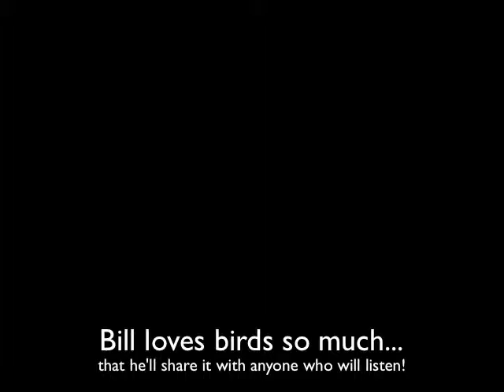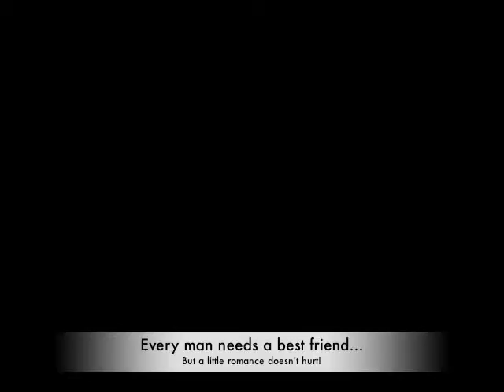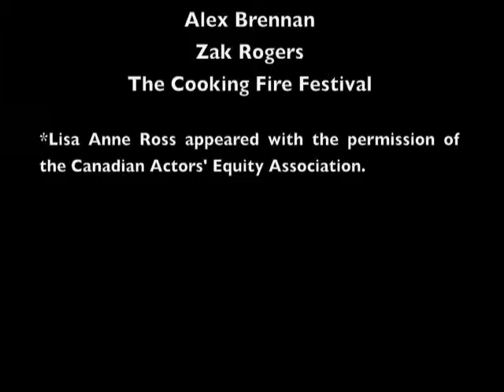Feather & Bill Promo Video.mov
Solo Chicken Productions & Bouchardanse collaborated on this 17 minute clown/movement/puppetry piece featured at the 2009 Cooking Fire Festival in Dufferin Grove Park in Toronto, ON.